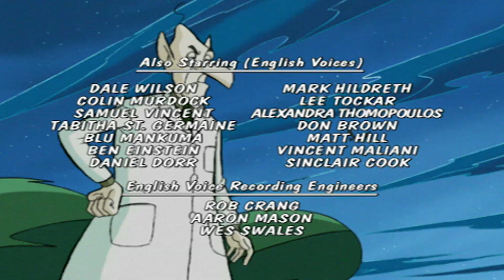Half There 🐈‍⬛ Sabrina's Secret Life Ep. 11 | Full Episodes | Sabrina the Teenage Witch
Both Sabrina and Cassandra want to try out for the part of Ophelia in the school play "Hamlet," since Harvey is going to play the lead character. Sabrina's audition turns into a disaster when Cassandra ruins her performance by using an invisibility potion to trick her. Soon they both try to get even with each other, but it turns out wrong when the potion gets out of control and they constantly fade unaware. Salem tells them to go to the "Middle of Nowhere" in the Netherworld to find an antidote. Maritza ends up getting the part of Ophelia, even though she did not try out.